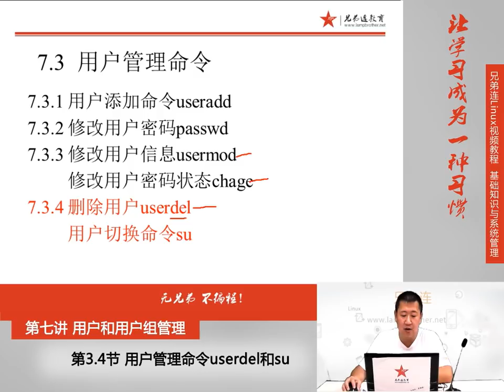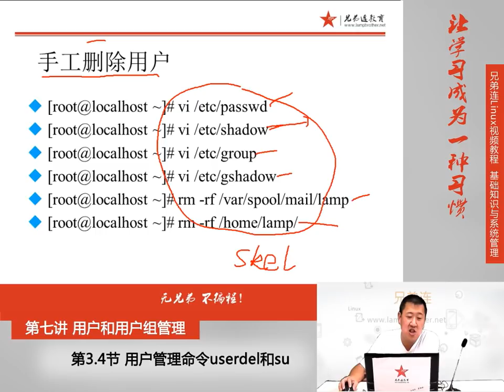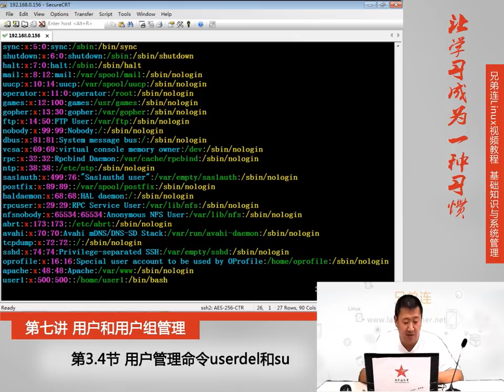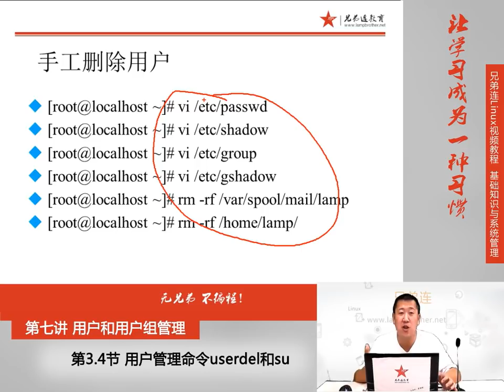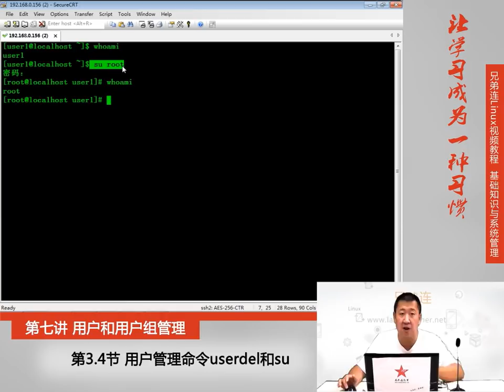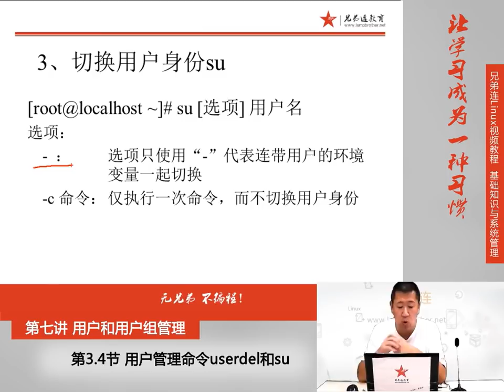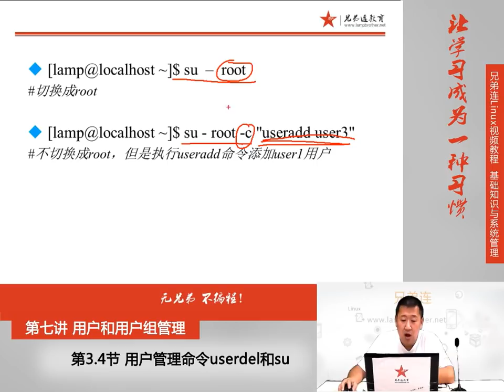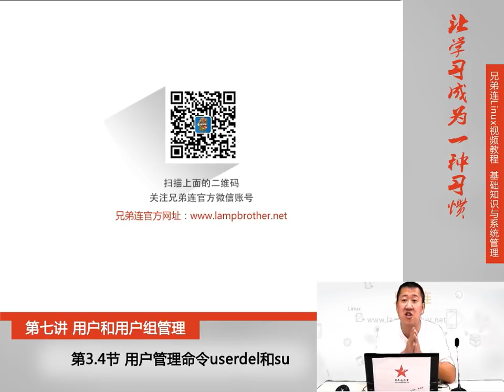7 3 4 用户和用户组管理 用户管理命令 userdel和su